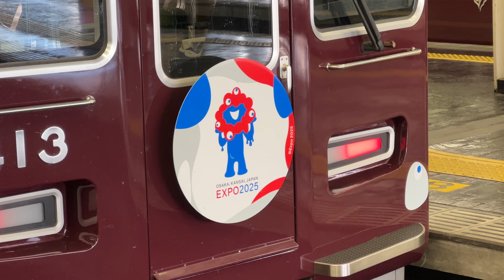万博のミャクミャク電車が阪急電車に登場！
この前、梅田駅で阪急電車に乗ったら
なんとミャクミャク電車でした！
1編成しかないらしいのですごく珍しいですね。
私はこのとき以外お目にかかっておりません。